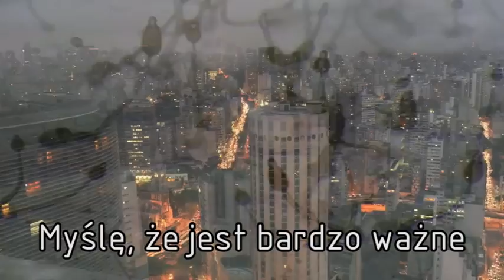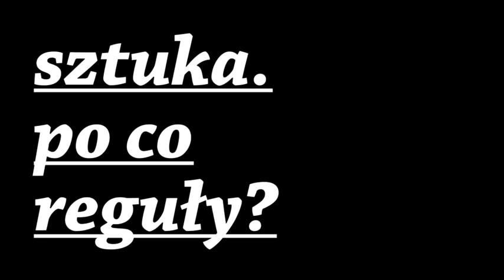SloTV 2012 / Dzień 4